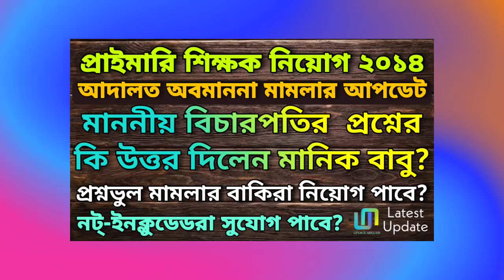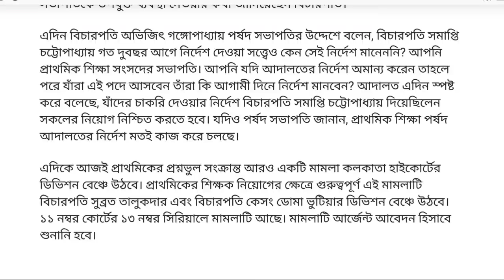প্রাইমারি শিক্ষক নিয়োগ প্রশ্ন ভুল সংক্রান্ত আদালত অবমাননা মামলার আজকের গুরুত্বপূর্ণ আপডেট